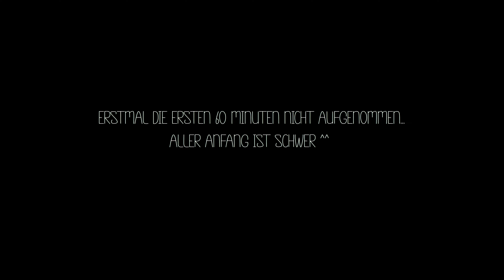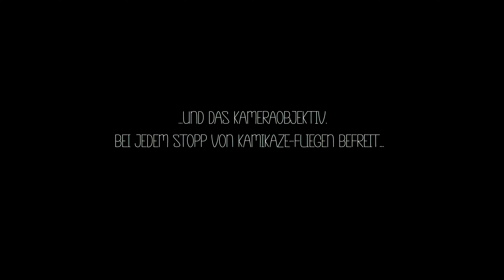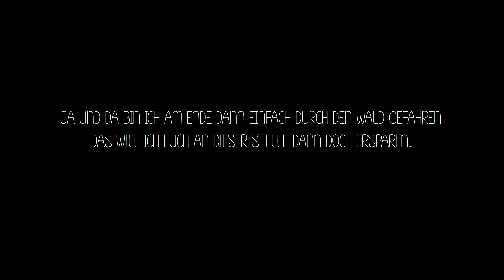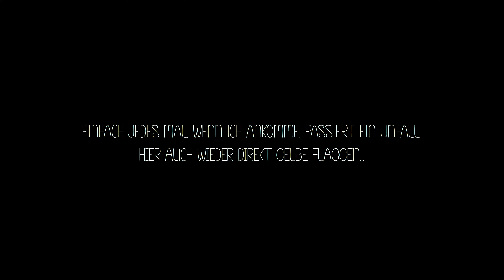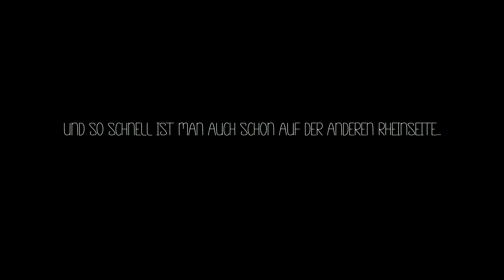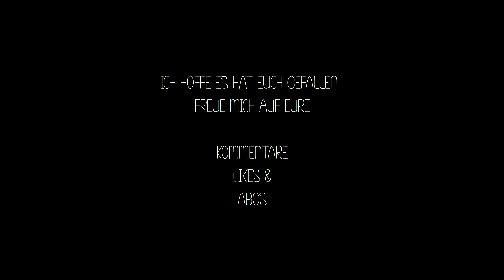Auf dem Dorf ist anders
Mein erster Vlog-Versuch bei schönem Wetter an den Nürburgring nach Breidscheid.

Ich freue mich auf eure Kommentare, Abos & Likes!